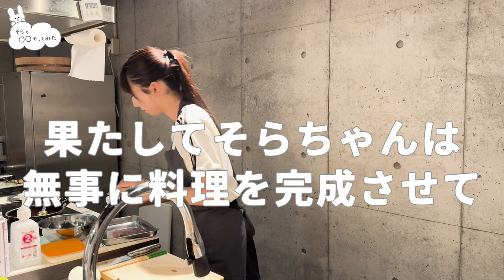【そらの○○やってみた】マジパン最年少そらちゃんがメンバーを料理でおもてなし❕前編🍳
今週のマジパンtubeは〜？？？

こんばんは！編集者です🐾
今回は早くもそらちゃん企画第2段！
そらの○○やってみた～料理でおもてなし～です🐰

そらちゃんがやりたいことをひたすらやっていくこちらのコーナー、
今回のそらちゃんはメンバーをおもてなすために料理をやってみました🥣

レシピをしっかりメモしてきて準備万端！なそらちゃん、
上手く作れるかな～？

レシピは明日の12時頃、コミュニティ欄にて掲載予定です🌟

3rd アルバム「MAGiCAL BOX」
6/19〜発売中！

リード曲「マジカル・トキメキハイビーム」

［👥］member
沖口優奈💜